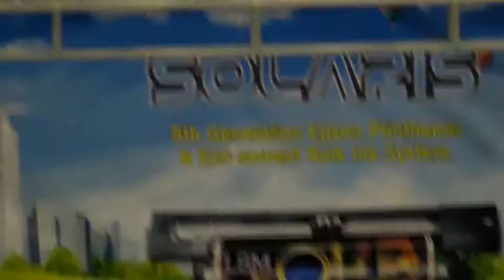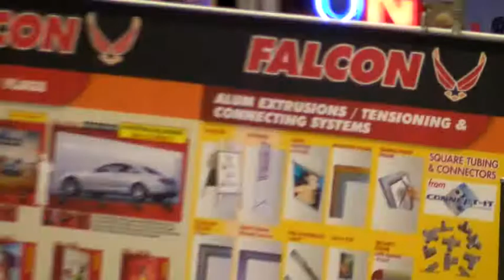The floorshot at Sign Africa Durban 2010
A shot of the Durban Signs & Graphics Roadshow 2010 exhibition floor from the the mezzanine level.